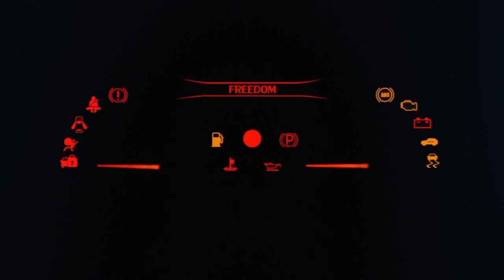TAKAS 12.21.2022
naghatid ng item sa Isang kabayan na magbabakasyon sa pinas ngaun friday